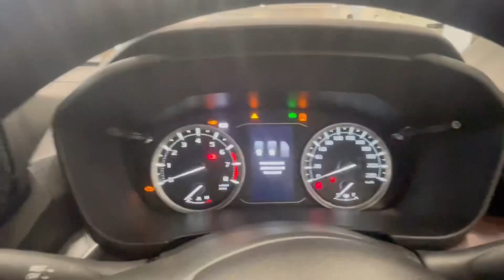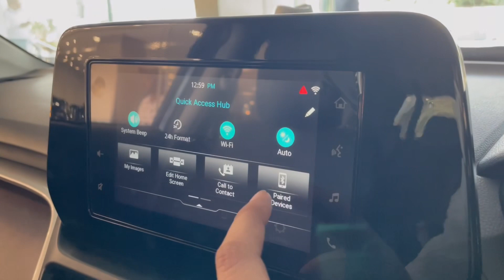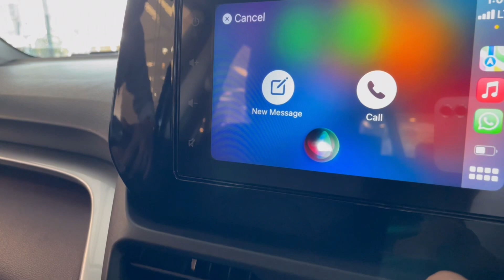Grand vitara delta Upgrade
grand vitara delta
value for money after showroom fitted alloy . 🔥